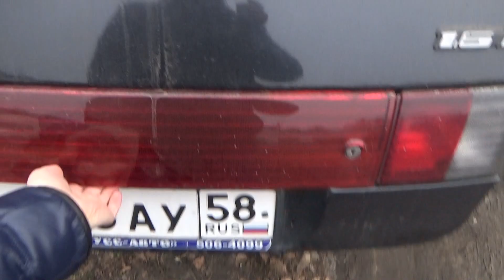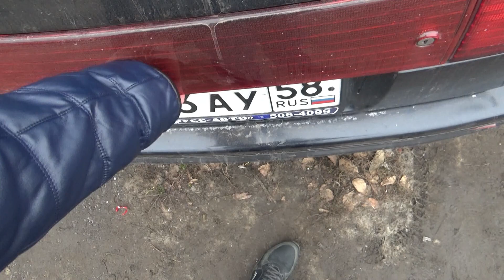Как сделать авто тише и чище. Дверные уплотнители B и D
Заказать можно уплотнители по этим ссылкам
Большой D
Малый D
Все виды